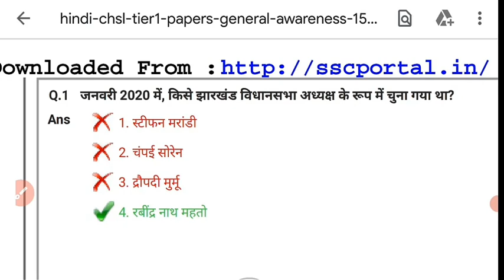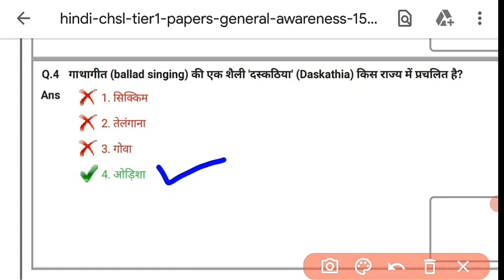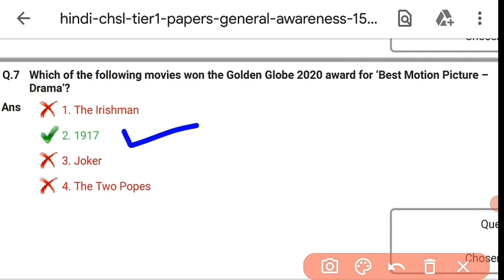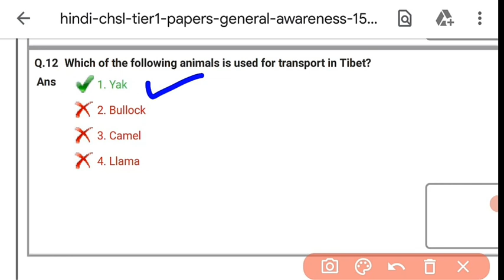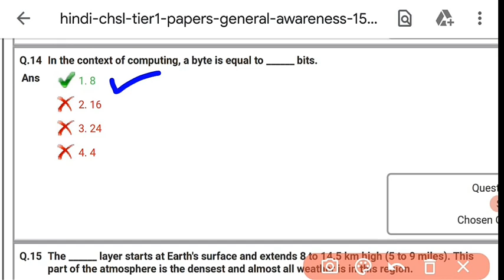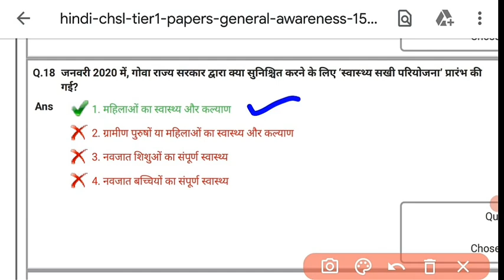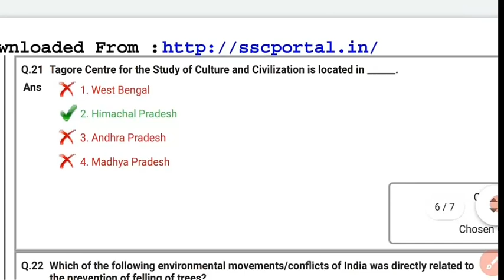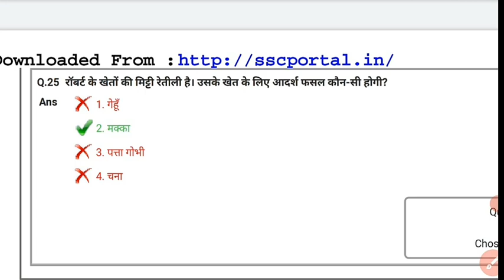Ssc CHLS 15 Oct 2020 Morning Shift // Gk Answer key// All Ssc Exam Pepar Ans Key// #10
Onlineinfo& Solution Welcome to our YouTube Channel ''Online info & Solutions '' My Name is Shubham And I Created this Channel only For Knowledge , Information & Solutions So Those People Who wants Gennue Info & Solutions on YouTube & I will Try to gave You Some Useful Info & Solutions with Help of this Channel if your Problem Will be Sloved to watch my videos So that I think I am success to Help you and Sloved your Problem. So friends if you enjoy our videos So Please leave a like 👍 on our videos, Share our videos with friends And Never Forget to Comments our Videos.

ntpc classes,ntpc current affairs 2020,ntpc cut off 2020,
ntpc crash course,ntpc cut off,ntpc cut off 2016,ntpc chemistry,ntpc group c syllabus 2020,ntpc group c,
ntpc date,ntpc diploma trainee,ntpc deepak sir,
ntpc dadri,ntpc diploma trainee recruitment 2020,
ntpc diploma trainee syllabus,ntpc document verification,ntpc date 2020,railway group d ntpc,
ntpc exam pattern,ntpc exam preparation,ntpc exam syllabus,ntpc exam update,rrb ntpc e tender 2020,
ntpc e tender,ntpc e,ntpc e procurement portal,ntpc full form,ntpc form,ntpc full details,ntpc form status,
ntpc full syllabus 2020,ntpc full course,ntpc free classes,ntpc form fill up 2019,ntpc gs,
ntpc general awareness,ntpc gk gs,ntpc gs classes,
ntpc group d exam date,ntpc group d,ntpc gs wifistudy,ntpc g.k,rrb ntpc g.k questions,ntpc g.k wifistudy,ntpc g.k questions,ntpc g.k syllabus,
g s ntpc,ntpc g.s classes,ntpc g.s wifistudy,ntpc history,
ntpc history utkarsh classes,ntpc history classes,
ntpc history exampur,ntpc history questions,
ntpc history syllabus,ntpc history by bhunesh sir,
ntpc history class exampur,ntpc kya h,ntpc important questions,ntpc interview,ntpc important topics,
ntpc in telugu,ntpc important gk question,
ntpc important questions math,ntpc important current affairs,ntpc in tamil,ntpc job,ntpc job profile,ntpc je,
ntpc joining letter,ntpc job salary,ntpc jobs 2020,ntpc joining process,ntpc job details,
ntpc ka exam kab hoga,ntpc ka syllabus,
ntpc ki taiyari kaise kare,ntpc ka full form,ntpc kya hai,
ntpc ki taiyari,ntpc ka paper,ntpc kaniha,g k ntpc,
exampur g.k ntpc,g.k ntpc 2019,ntpc k syllabus,
ntpc k liye science,ntpc live class,ntpc latest news,
ntpc live,ntpc latest update,ntpc live test,ntpc limited,
ntpc live class exampur,ntpc lecture,
ntpc neeraj sir,ntpc notification 2019,ntpc notice,
ntpc online classes,ntpc online test,ntpc online classes 2020,ntpc online test series,ntpc old paper,ntpc official notification,ntpc or group d ka exam kab hoga,
ntpc online exam kaise hota hai,ntpc 2.o adda247,
ntpc previous year question paper,ntpc practice set,
ntpc physics,ntpc previous year question paper math,
ntpc preparation,ntpc practice set 2020,ntpc previous year question paper gk,ntpc paper,p.k studio ntpc,
ntpc question,ntpc question paper,ntpc qualification,
ntpc question bank,ntpc quarters,ntpc question paper in hindi,ntpc question paper in english,ntpc question 2020,
ntpc q,ntpc reasoning by deepak sir,ntpc reasoning syllabus,ntpc reasoning exampur,ntpc railway,
ntpc utkarsh classes jodhpur math,ntpc unchahar,
ntpc utkarsh classes jodhpur history,up ntpc,
up ntpc vacancy 2020,gradeup ntpc,gradeup ntpc gk,
ntpc form fill up 2020,ntpc form fill up,ntpc vs upsi,
ntpc vacancy 2020,ntpc vacancy,ntpc video,ntpc venn diagram reasoning,ntpc volume 3,ntpc vs group d,
ntpc